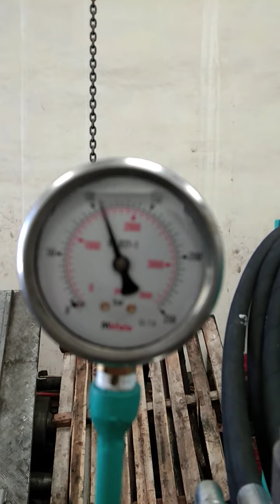Hydraulic balling press